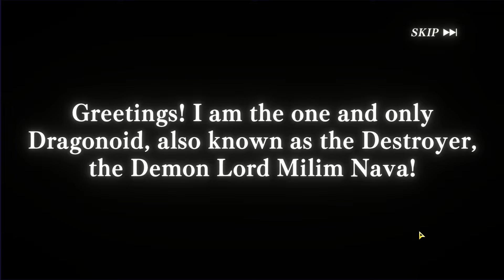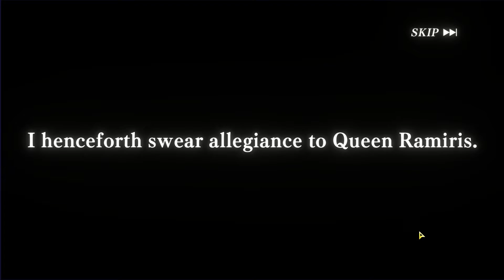Tes Gacha Diablo Slime Isekai Memories